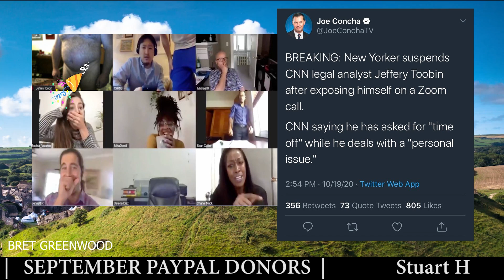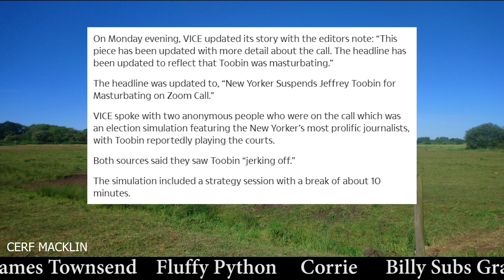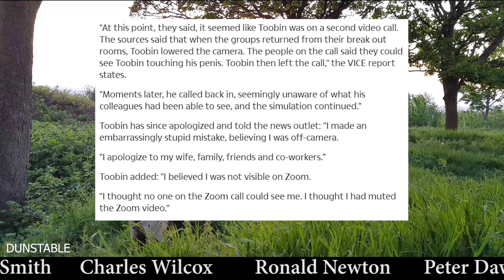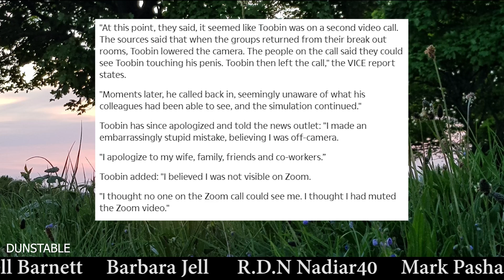CNN Pundit Jeffrey Toobin Caught Spanking The Plank On Election Prep Zoom Call